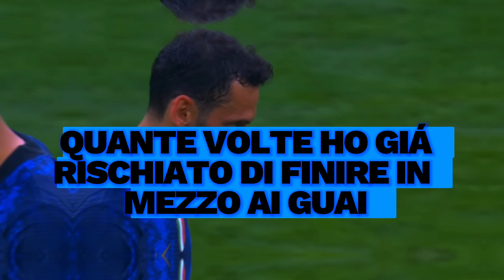FC INTERNAZIONALE NON TI LASCEREMO MAI - Coro inter + Testo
SEMPRE E SOLO INTER 🖤💙

QUELLA MAGLIA CHE TU INDOSSI
 QUEI COLORI CHE TU HAI
QUANTE VOLTE HO GIÀ RISCHIATO DI FINIRE IN MEZZO AI GUAI
TE LO CANTERÒ PIÙ FORTE
 SO CHE TU MI SENTIRAI
FC INTERNAZIONALE NON TI LASCEREMO MAI
LOLOLOLOLO